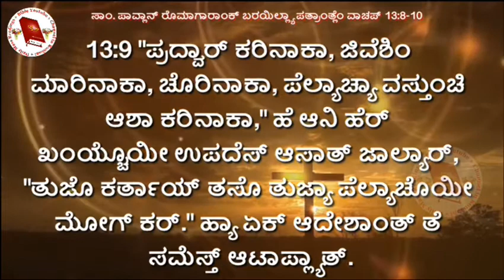Wednesday 6 November 2019 | Daily mass Bible Readings in Konkani | Gospel of Luke 14 25:33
The Gospel of Luke 14:25-33 | ಸಾಂ.ಲೂಕಾ ಪರ್ಮಾಣೆಂ ಜೆಜು ಕ್ರೀಸ್ತಾಚಿ ಶುಭ್ ವಾರ್ತಾ 14:25-33 | ಸಾಂ. ಪಾವ್ಲಾನ್ ರೊಮಾಗಾರಾಂಕ್ ಬರಯಿಲ್ಲ್ಯಾ ಪತ್ರಾಂತ್ಲೆಂ ವಾಚಪ್ 13:8-10